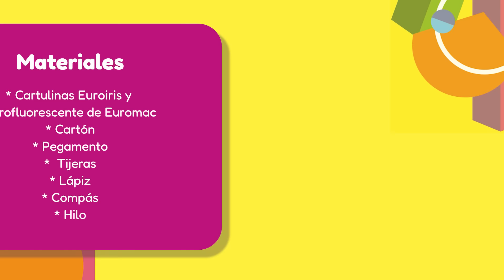Cortina de corazones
¡Llegó el mes del amor y la mistad! Decora diversos espacios de una manera súper creativa y colorida con esta idea de cortina colgante.